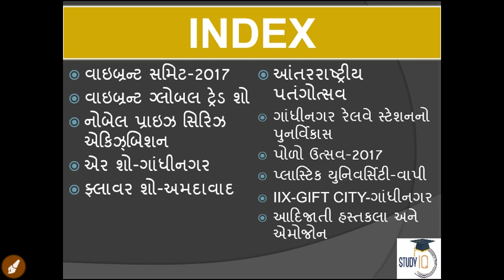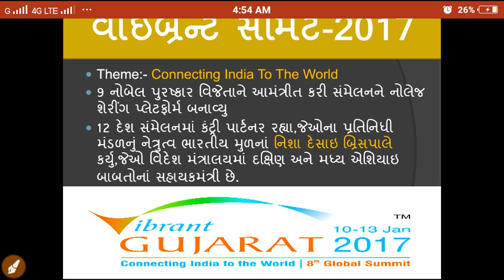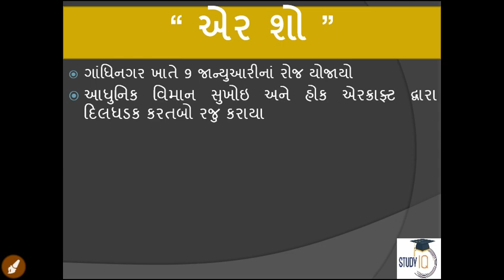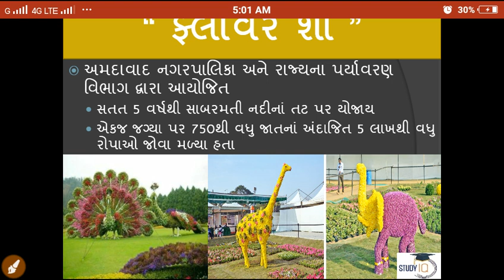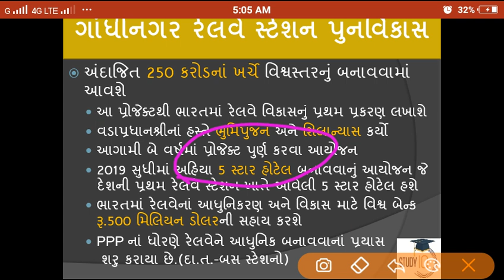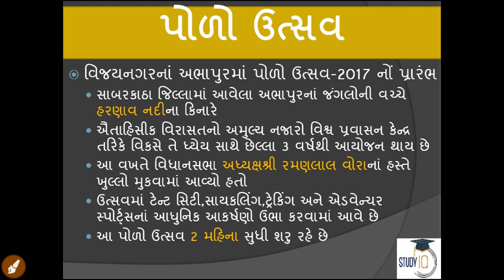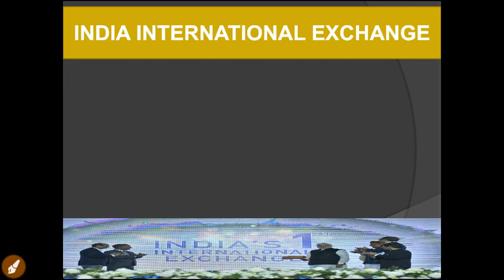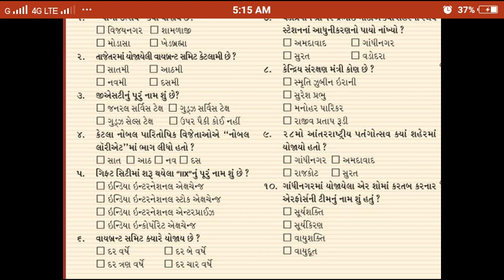Gujarat Pakshik ગુજરાત પાક્ષિક magazine January 15 - 31 for GPSC GK Current Affairs 2017 in Gujarati